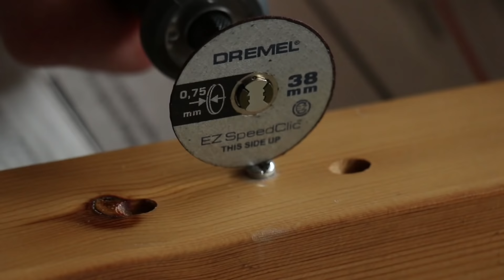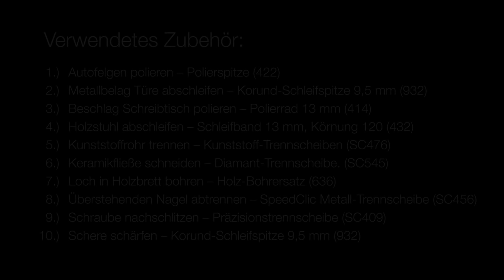Der Dremel Micro: Ein Gerät – 10 Anwendungen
Der neue Dremel Micro: Dank zahlreicher Aufsätze eignet sich das Gerät mit seinen vielseitigen Funktionen für weitaus mehr als nur eine Anwendung.
Dremel Akku-Multifunktionsgerät jetzt kaufen